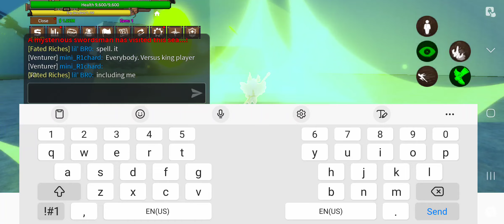the king legacy tournament (winner gets light fruit)